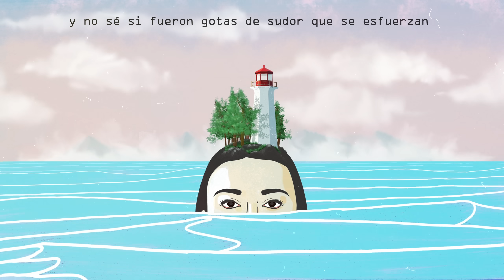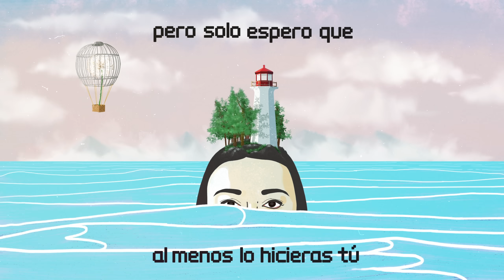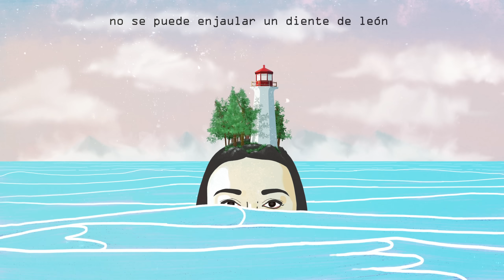Rayden - Tristán da Cunha feat. Vanesa Martín (Lyric Video Oficial)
Lyric video oficial de la canción de Rayden con Vanesa Martín "Tristán da Cunha".